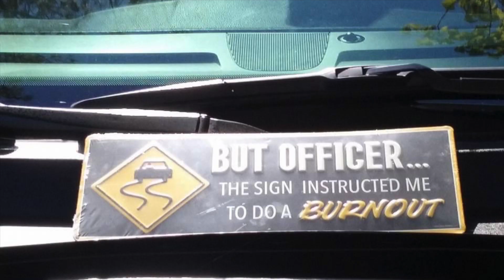Bill Goodman Life in Pictures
Bill Goodman's life in family and friends pictures. RIP December 7, 1955-August 27, 2023